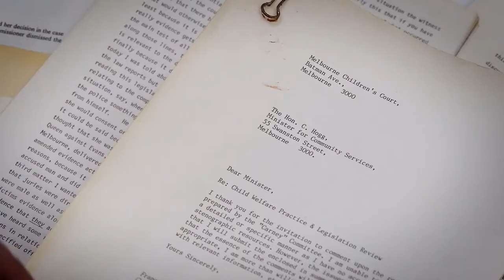Francine V. McNiff - A Monash scholarship story (2)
The largest ever bequest to Monash University has allowed for the
 creation of the Francine V. McNiff Scholarship. The establishment of the Francine V. McNiff Chair in Criminal Jurisprudence and a scholarship for postgraduate students in Criminology will support students who have shown academic excellence and who are experiencing financial hardship. Francine's gift is going to impact everyone from law students to the upper echelons of the legal profession. The significance
of this gift and Francine’s legacy to the Faculty of Law, and
to the University, can not be underestimated.